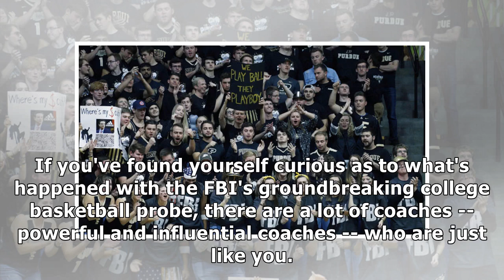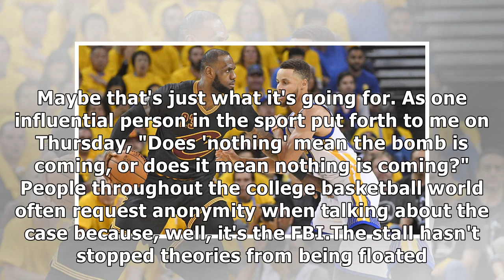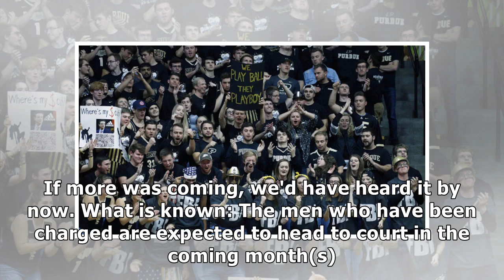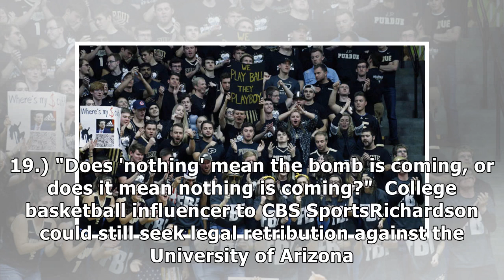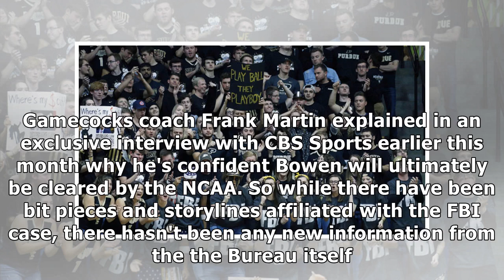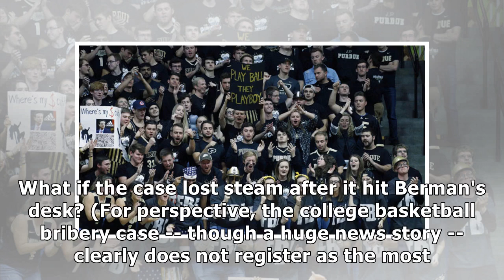France News - Fbi probe on ncaa basketball: four months later, everyone's still holding breath